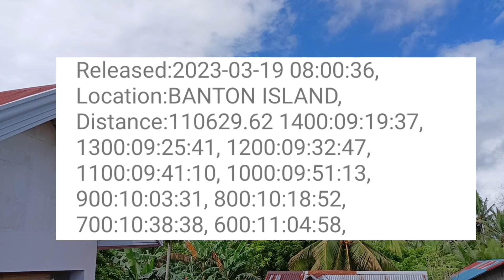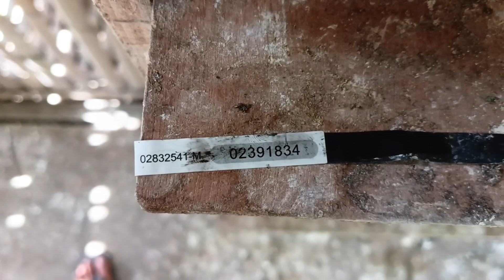2ND LAP DERBY || BANTON ISLAND || PATIBAYAN TALAGA NG IBON SA TAWID DAGAT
.DAPAT TALAGA MATINDI ANG PANGAHANDA MO SA KARERA SYEMPRE BLOODLINE DIN ANG IMPORTANTE MGA KADAPAW